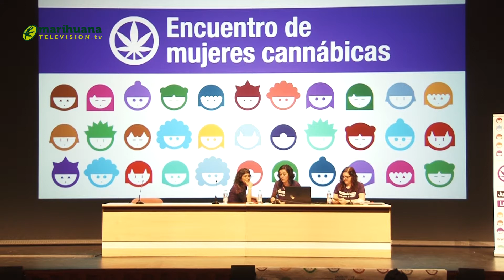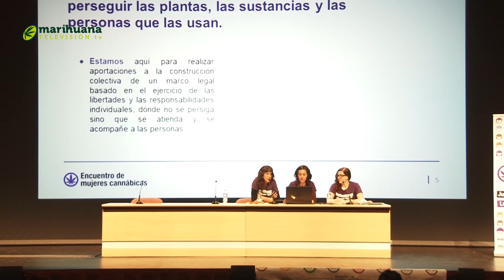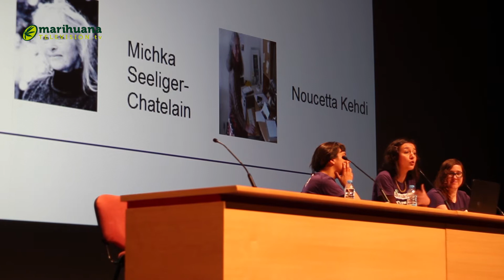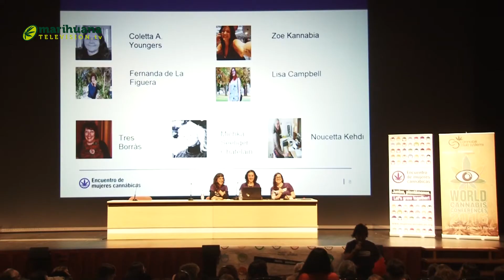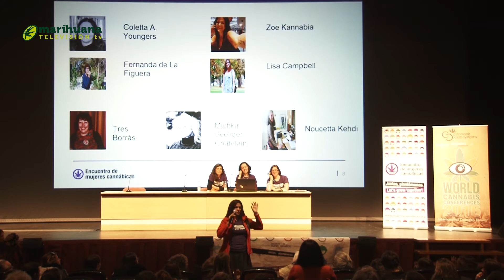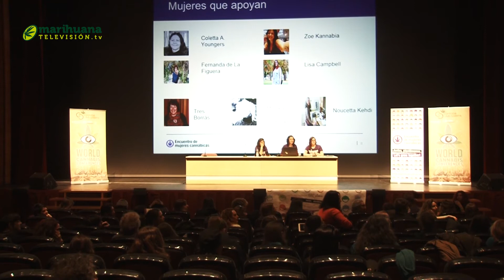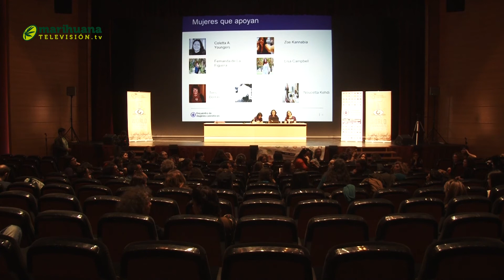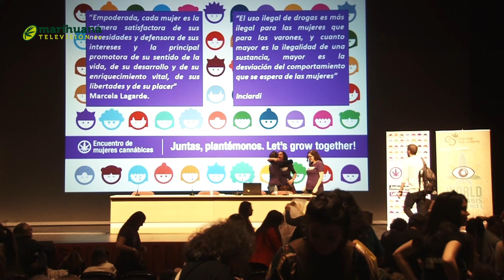Encuentro de Mujeres Cannábicas en la III World Cannabis Conferences de Spannabis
1r Encuentro de Mujeres Cannábicas

El cambio que anhelamos en el ámbito de las políticas de drogas y de la regulación del cannabis necesita sumar. El 10 de marzo, mujeres de todos los ámbitos vinculadas a la cultura y la industria del cannabis en España realizaron su primer encuentro.

Éste será el nacimiento de una red a nivel estatal que busca incorporar las voces, las experiencias y miradas femenina y de género sobre nuestro sector y en el ámbito de las políticas de drogas.